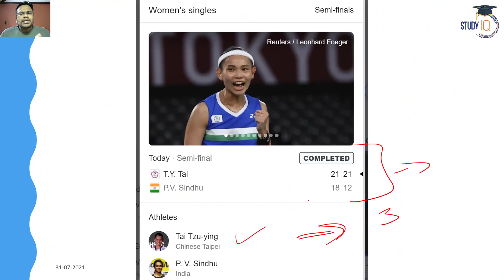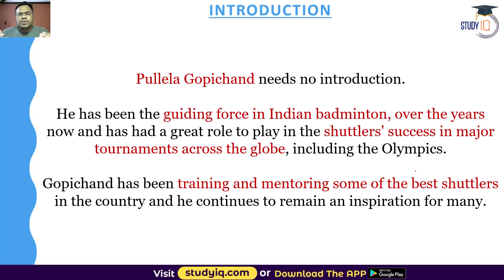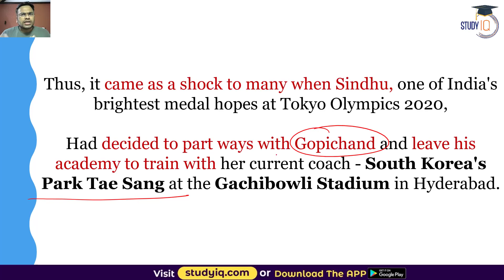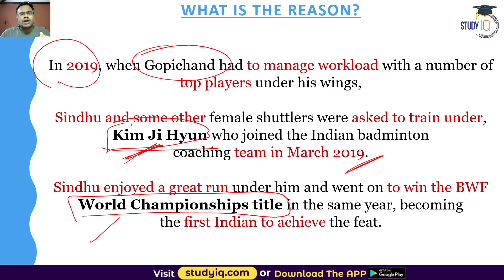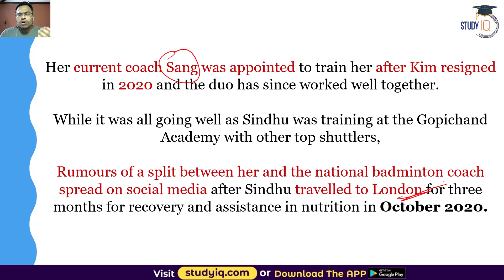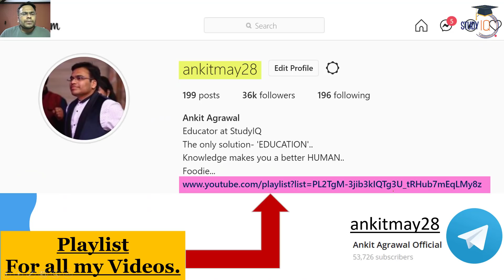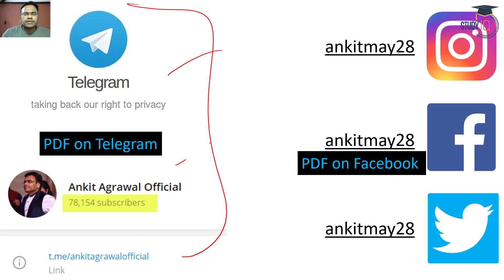Tokyo Olympics 2021 - Why Pullela Gopichand is not the coach of PV Sindhu anymore?